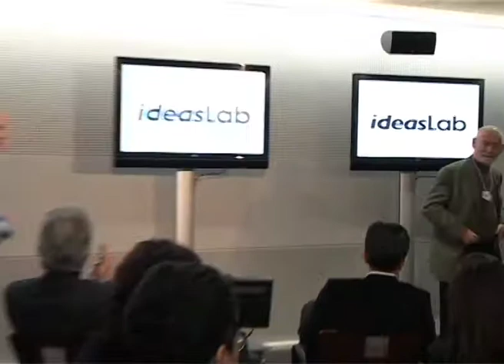Davos 2009 IdeasLab - Peter Schwartz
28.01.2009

IdeasLab with Harvard Business Review
Join the authors of selected breakthrough ideas featured in Harvard Business Review for a holistic and creative look at global issues in the IdeasLab.